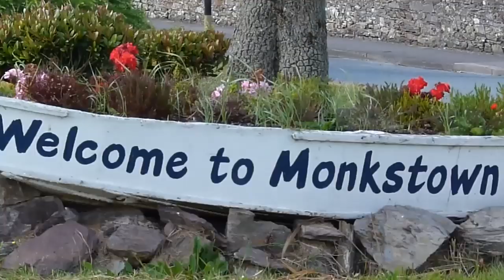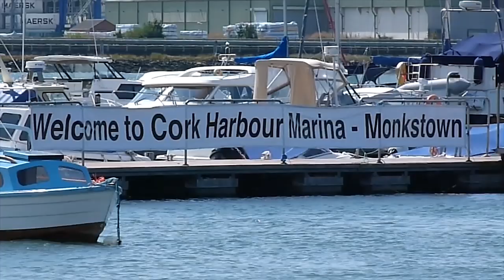Monkstown Bay - Written by Sean James and John Spillane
'Monkstown Bay' is a Summer themed song written by Sean James and John Spillane and filmed on location in Monkstown, County Cork. Performed by John Spillane and Friends. Filmed by Mark James and Frank James. Video and sound editing by Mark James and Aoife James. Enjoy!